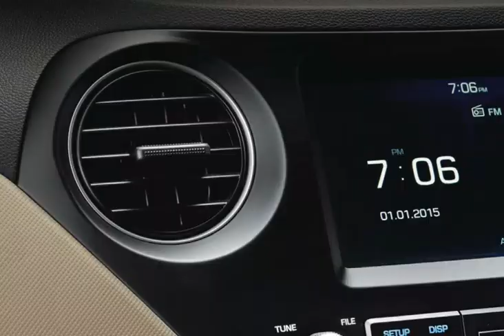HYUNDAI NEW SANTRO V/S HYUNDAI GRAND i10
HYUNDAI NEW SANTRO